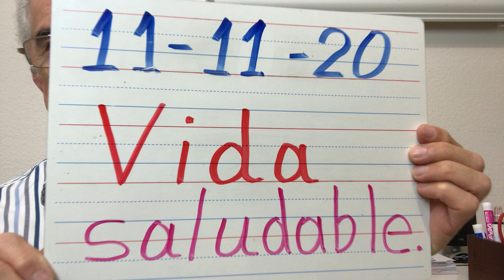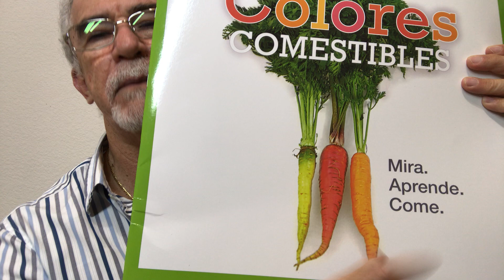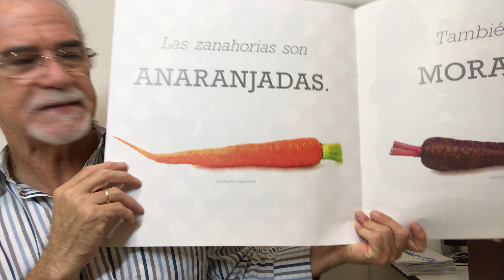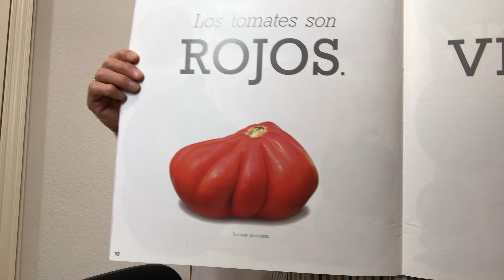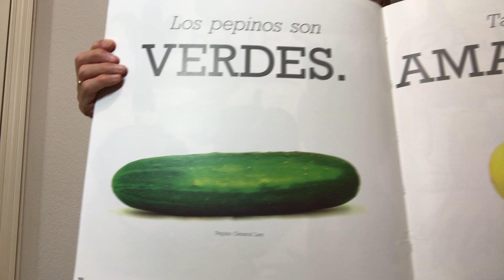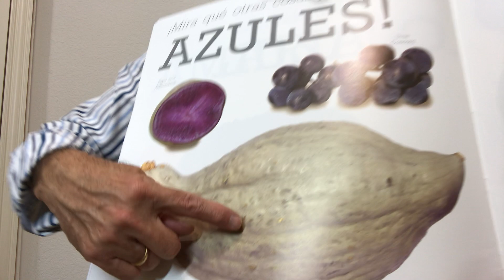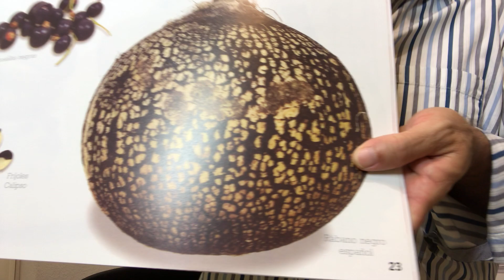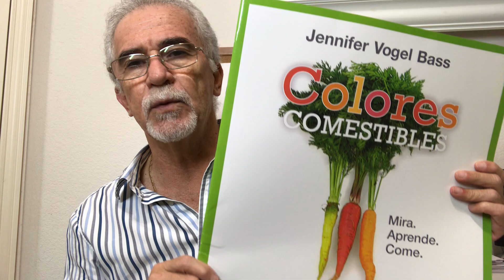Vida saludable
Colores comedtibkes